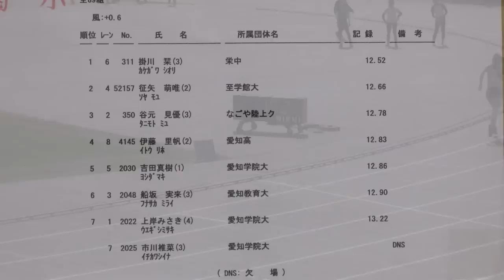2013年4月14日愛知国体選考・強化普及競技会 女子100ｍ 2組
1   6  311 掛川　栞(3) 栄中   12.52
  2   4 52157 征矢　萌唯(2) 至学館大   12.66
  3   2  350 谷元　見優(3) なごや陸上ク   12.78
  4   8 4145 伊藤　里帆(2) 愛知高   12.83
  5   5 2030 吉田真樹(1) 愛知学院大   12.86
  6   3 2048 船坂　実来(3) 愛知教育大   12.90
  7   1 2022 上岸みさき(4) 愛知学院大   13.22